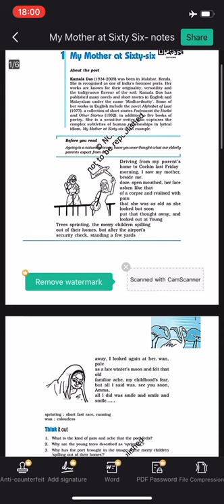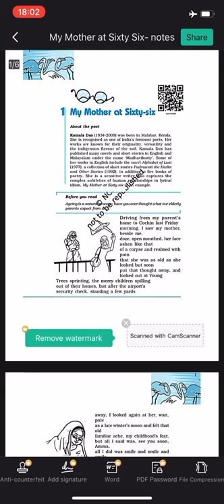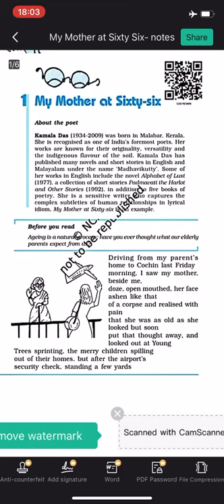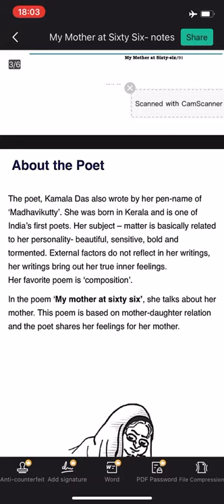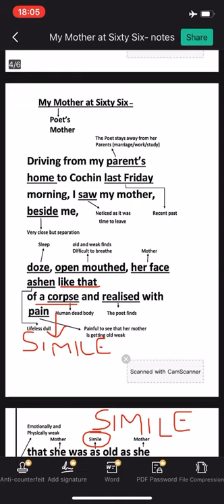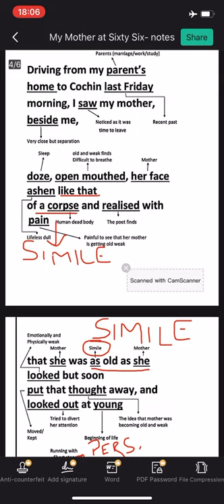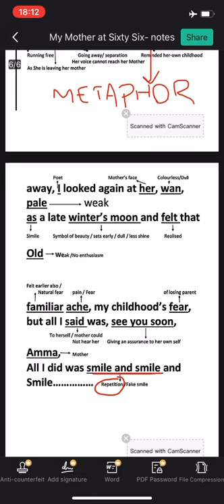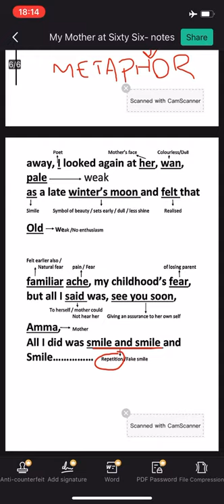My Mother at sixty six-Kamala Das by Pooja Arora